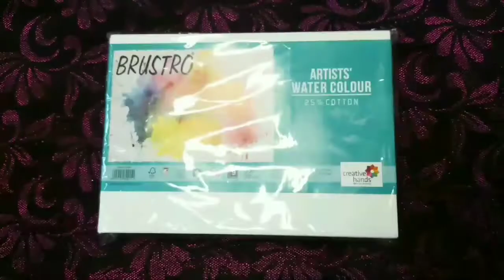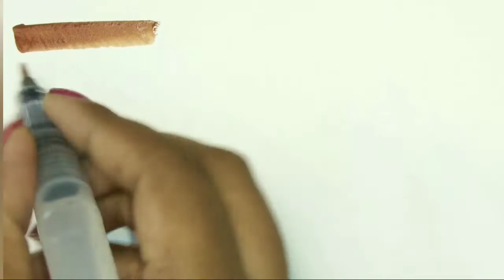How to use squeeze Brush pens | Brustro Aqua squeeze brush pens Review | Jane's Art Melon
Hello buddies,
      In this video I'm gonna show you about BRUSTRO BRUSH PENS.
☑️How to handle
☑️How to blend
☑️Variations in strokes
☑️Available products
☑️My opinion

If you found this video
So that this'll help many n
To get instant update!!!

Follow n Dm your Art works through Insta👇🏼
janes_art_melon

Video segment:
Introduction (00:00)
BRUSTRO BRUSH PENS (00:07)
How to handle (00.35)
How to use (01:04)
How to clean (01:38)
Strokes and Review (01:47)